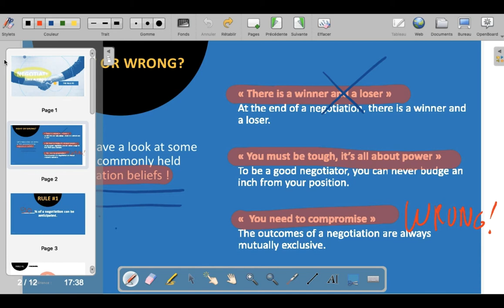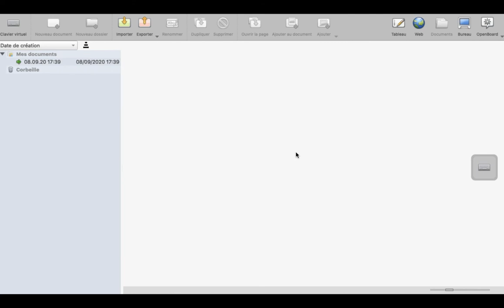Tutoriel OpenBoard 6 : Exporter son tableau blanc ou son PDF et quitter OpenBoard